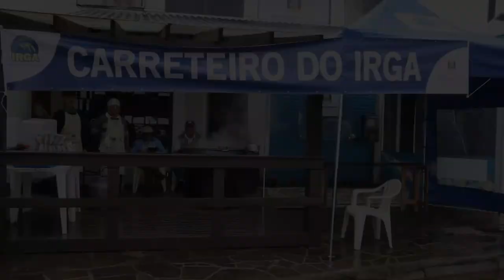Tradicional carreteiro do Irga é servido aos visitantes da Expointer